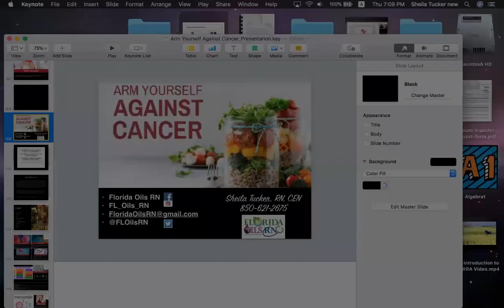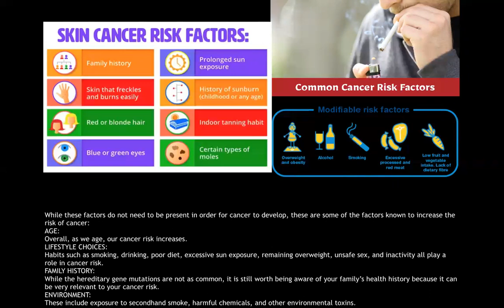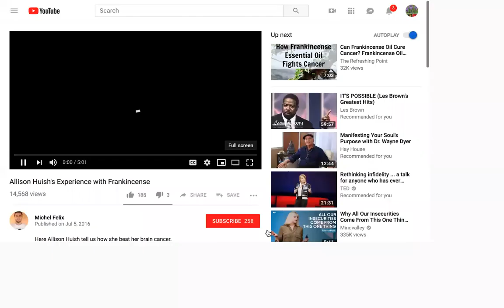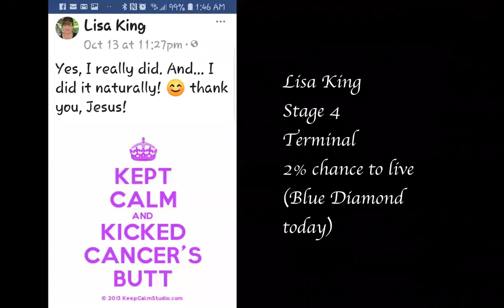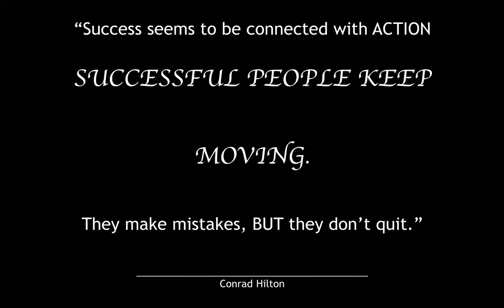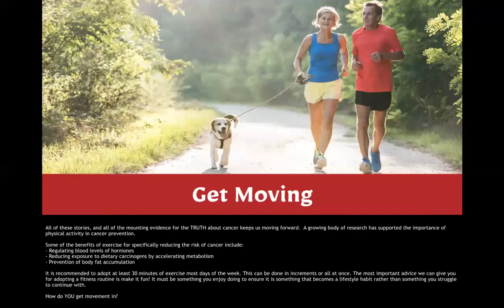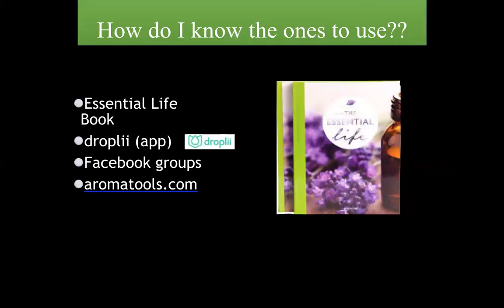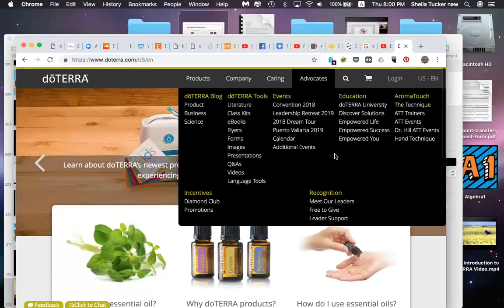Arm Yourself Against Cancer part 4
What is cancer? What is a tumor? How do cells become cancerous?

What do you do when you hear, "YOU HAVE CANCER?"

Gene mutations can occur for many different reasons, including:INHERITED GENE MUTATIONS: Some genetic mutations are passed down hereditarily. However, this accounts for a small percentage of cancers. ENVIRONMENTALLY-PROVOKED GENE MUTATIONS:Some of the causes for these gene mutations include carcinogens, viruses, hormones, obesity, inactivity, and chronic inflammation.
Surprisingly, mutations occur quite regularly throughout normal cell growth. The cells, however, have the ability to recognize, identify, and repair these mistakes. Unfortunately, cancer can occur when these mistakes go unnoticed. While these factors do not need to be present in order for cancer to develop, these are some of the factors known to increase the risk of cancer:AGE:Overall, as we age, our cancer risk increases.
LIFESTYLE CHOICES: Habits such as smoking, drinking, poor diet, excessive sun exposure, remaining overweight, unsafe sex, and inactivity all play a role in cancer risk. FAMILY HISTORY:While the hereditary gene mutations are not as common, it is still worth being aware of your family’s health history because it can be very relevant to your cancer risk. ENVIRONMENT:These include exposure to secondhand smoke, harmful chemicals, and other environmental toxins.
According to a study conducted in 2008 by M.D Anderson Cancer Center researchers, 90-95% of all cancer cases are due to lifestyle and environmental factors. Evidence concluded that cancer-related deaths were due to the following factors:
- 25-30% due to tobacco
- 30-35% due to diet
- 10-20% due to infections
- Remaining due to stress, lack of physical activity, environmental pollution, and radiation exposure.

Many studies are continually being release with this common theme: Cancer is preventable:
According to the National Cancer Institute, obesity is one of the major risk factors for cancer. Although the association with obesity is dependent on the type of the cancer, the following mechanisms are thought to generally contribute to cancer growth:

1. Excessive estrogen production within fat cells
2. Increased levels of insulin and insulin-like growth factor-1 (IGF-1)
3. Adipokines’ (hormones from fat cells) ability to stimulate or inhibit cell growth
4. Fat cells’ influence on cell growth regulators, such as mTOR and AMP-activated protein kinase
5. Chronic low level inflammation
6. Altered immune response
7. Heighted oxidative stress

We know that some of this may sound unfamiliar, but it is most important to recognize there are many ways that obesity, or an unhealthy amount and distribution of body fat, can be detrimental for your long-term health and significantly raises your risk of cancer.
There is no safe level of tobacco use.

Tobacco use is a leading cause of cancer as well as death from cancer. The chemical within tobacco products contain chemicals that directly damage DNA, which is unsurprisingly a main contributor to cancer development.

For more information on the harms of tobacco and the health benefits of quitting, visit this

Join us as we discuss the choices for how to arm yourself against cancer.
Learn how to make natural essential oil suppositories.

Embrace healthy lifestyle changes for keeping your DNA healthy and helping your body to naturally recognize corrupt DNA and eliminate bad cells.

Sheila